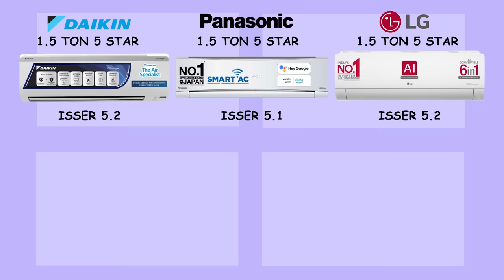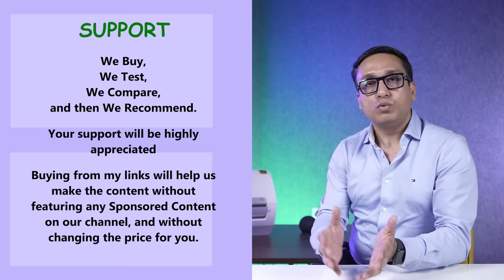Best AC 2023 🇮🇳 Best 1.5 Ton 5 Star AC ⚡️ Best AC in India 2023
An Air Conditioner is a vital summer appliance needed in every household, and I will talk about the best AC in India in 2023. I am making a video on the best AC 2023 video after installing and testing more than ten 1.5 Ton 5 Star ACs across various brands. I will recommend the Best 1.5 Ton 5 Star AC of 2023, but I also understand the budget limitations. That's why I will recommend the Best AC under 40000 after comparing their cooling, build quality, features, service, and many more aspects. Confusion is guaranteed if you want to buy the Best 1.5 Ton 5 Star AC in India. However, to choose the Best Air Conditioner for your home, you should watch my AC buying guide 2023 before making any buying decision. Buying the Best Inverter AC is not easy, but I will make it easier for you in this video because I will give my Top 5 AC in India 2023 list. I will also explain the AC installation process and its charges so you know everything before buying the best 1.5 ton 5 Star AC.

• BEST OFFERS ON AC

• BEST AC OUTDOOR UNIT STAND

• BEST DEALS ON AMAZON

Featured Products

• Panasonic 1.5 Ton 5 Star

• Daikin 1.5 Ton 5 Star

• LG 1.5 Ton 5 Star

Other Recommended ACs

• Panasonic 1.5 Ton 5 Star X

• Panasonic 1.5 Ton 5 Star G

• LG 1.5 Ton 5 Star Wi-Fi

• Carrier 1.5 Ton 5 Star

STABILIZERS FOR INVERTER AC

• Stabilizer for 1.5 T Inverter AC

best ac
air conditioner
vmone
vineet malhotra